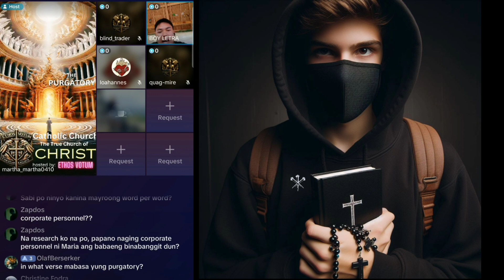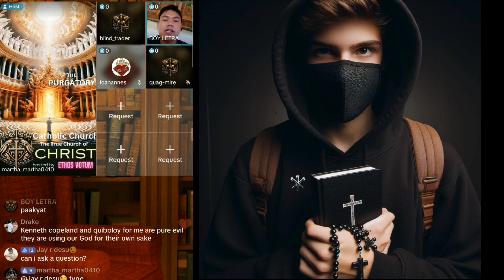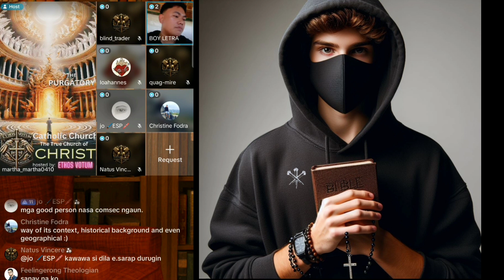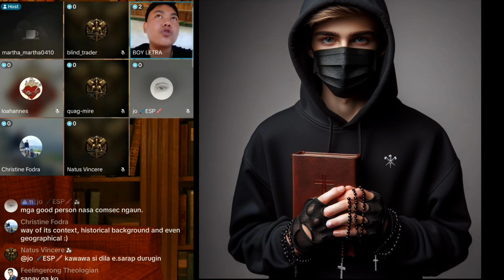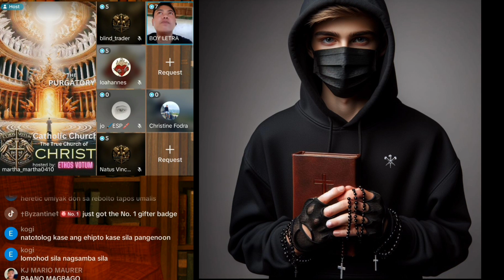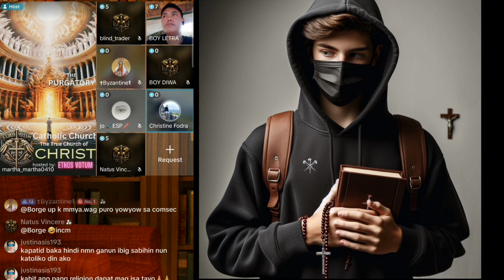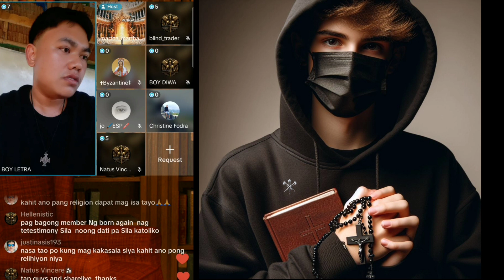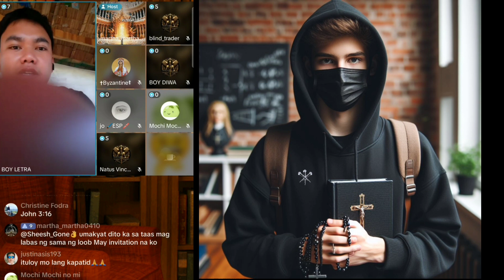BOY LETRA LIVE (LATEST FIGHT)